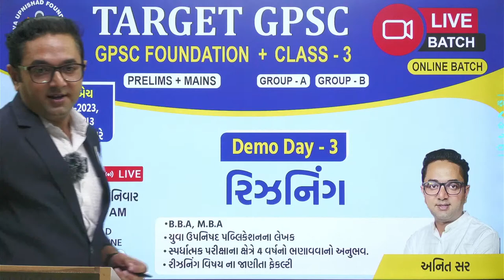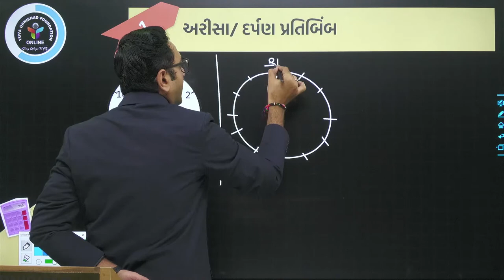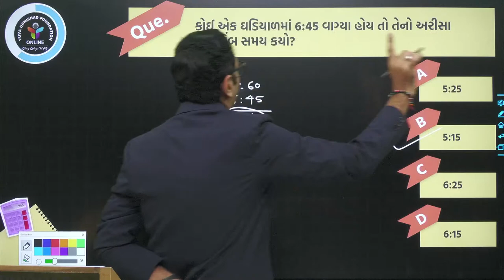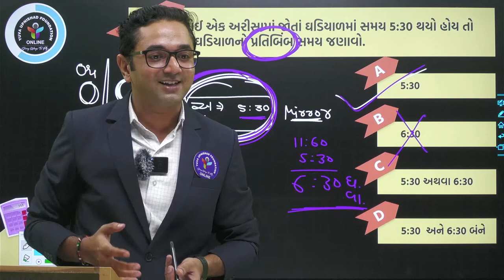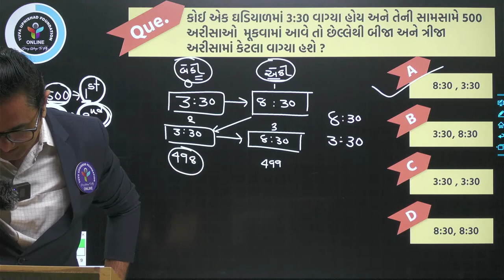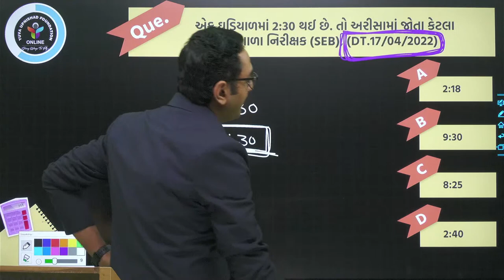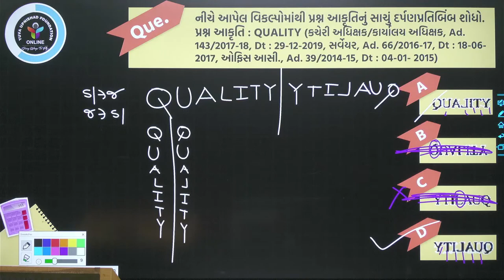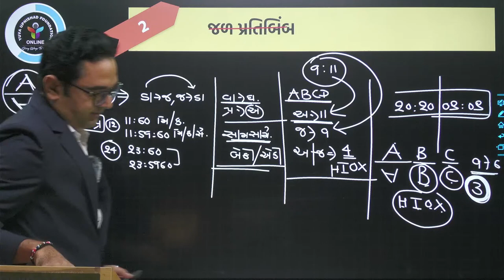FREE DEMO LECTURE-3 રિઝનિંગ (3-6-23) | TARGET GPSC + CLASS 3 | APPLICATION LIVE BATCH